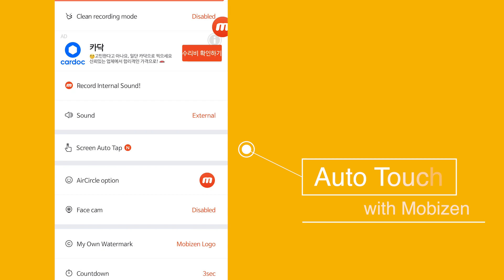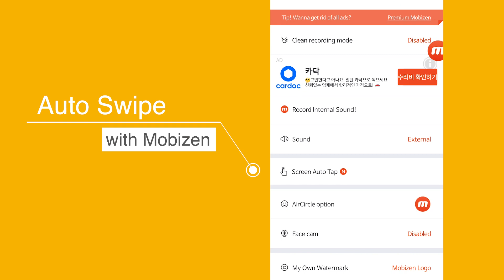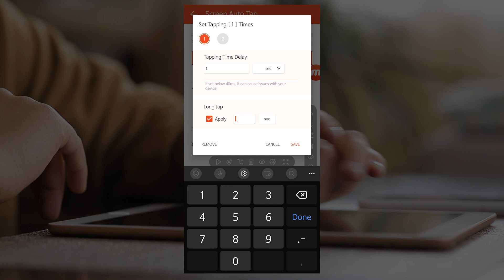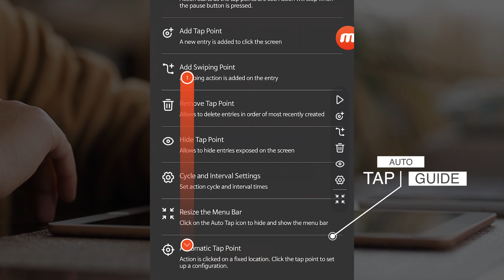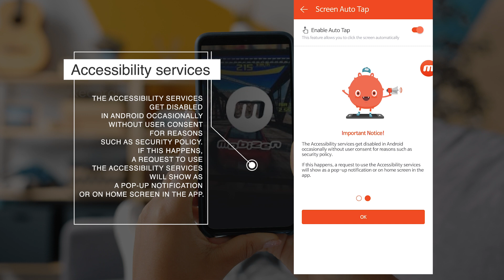Mobizen Tutorial #4. Auto Touch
★ Auto-Touch feature is available in OS 7 and later ★
Provide Auto Tap and Auto Swiping functions
Meet Auto Tap and screen recording on Mobizen!

Multi-language subtitle (Supported language)
- 한국어
- عربى
- português
- Español
- русский
- bahasa Indonesia
- English
- Türk
- ไทย
- Deutsche
- ភាសាខ្មែរ
- français
- italiano
- Tiếng Việt
- বাংলা
- Polskie
- فارسي
- 简体中文）
-日本語